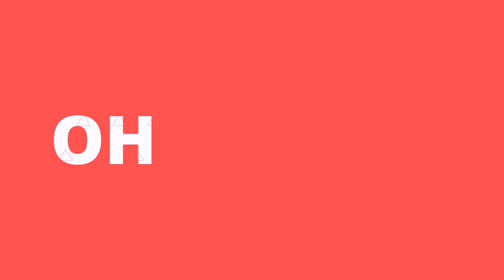[PTCGO]沒人要的頑皮蛋GX,變成自殺小隊吧[pokemon/malaysia]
大家好

今天給大家介紹個好玩的卡組頑皮蛋Gx

還沒訂閱的快點訂閱喔